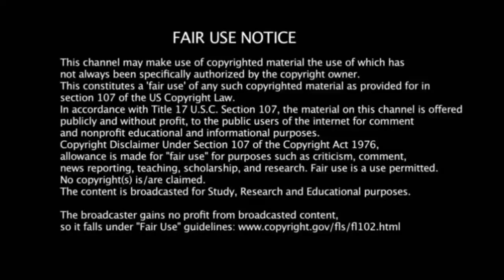சூப்பர் சிங்கர் கிருஷாங் செம்ம பாட்டு ❤️ Super singer krishang performance Krishaang songs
Credits : Krishang

nightimegallagher